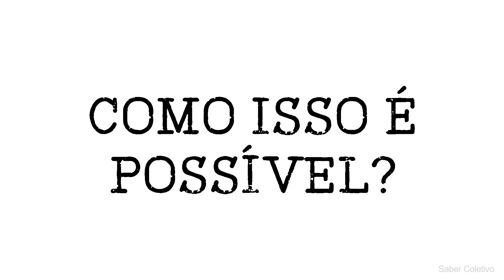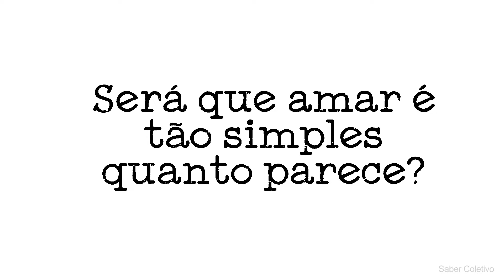É Amor ou Paixão? 3 diferenças clássicas!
►Veja se o que você está sentindo é paixão ou amor. Aprenda a diferença entre o que é paixão e o que é amor. Descubra como saber se é amor ou paixão.

🟢 Leitor de Livros Digitais que uso
🔴 [LIVRO] Atenção Plena (Mindfulness), de Danny Penman e Mark Williams

👉 [ARTIGO COMPLETO] O Poder do Perdão – Como Perdoar e Como Isso Vai Mudar Sua Vida

Você com certeza já se encontrou em uma situação difícil, em que se perguntou se era paixão ou amor. Será que aquelas borboletas no estômago queriam dizer que estava apaixonado? Ou aquelas faíscas indicam que está amando?

Para te ajudar, resolvemos explicar como saber se é amor ou paixão através de algumas dicas bem simples.

Primeiro, você precisa entender o que é paixão. A paixão é um sentimento intenso, que toma conta do nosso corpo. É a paixão que nos faz ficar ansiosos antes de nos encontrarmos com a pessoa, que nos faz ficar acordados a noite inteira imaginando o próximo encontro…

Então, o que é amor? O amor é um sentimento mais leve, porém lindo. O amor é algo que a gente constroi com o tempo e que precisa ser alimentado. Porém, é capaz de vencer o tempo e os obstáculos impostos pela vida.

Quer dizer que existe diferença entre o que é paixão e o que é amor? Sim! E é entendendo essas diferenças que você consegue saber se é paixão ou amor o que você está sentindo.

Venha descobrir como saber se é amor ou paixão conferindo o nosso vídeo. Veja todas as dicas que separamos!

► CONTEÚDOS COMPLEMENTARES:

// VÍDEOS

// Neste vídeo sobre como saber se é amor ou paixão, você vai ver:

00:00 É paixão ou amor?
00:58 O que é a paixão?
01:35 O que é o amor?
02:18 Qual a diferença entre amor e paixão?
02:30 Amor x Paixão - Diferença 1
03:39  Amor x Paixão - Diferença 2
04:33  Amor x Paixão - Diferença 3